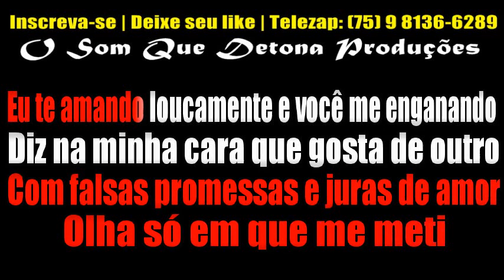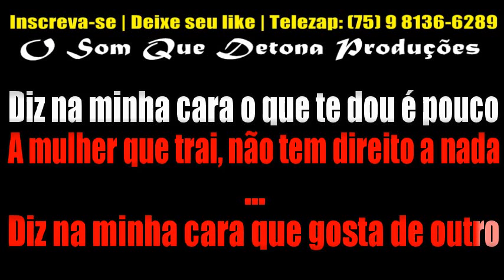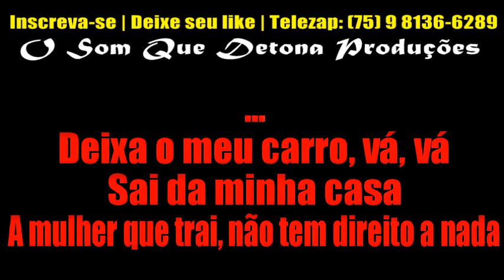KARAOKÊ DE ARROCHA - ENTÃO VÁ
PRODUÇÃO: O SOM QUE DETONA
TECLADO: YAMAHA PSR E443 - SAMPLES KONTAKT UNHA PINTADA MODIFICADO ﾠ
ﾠ